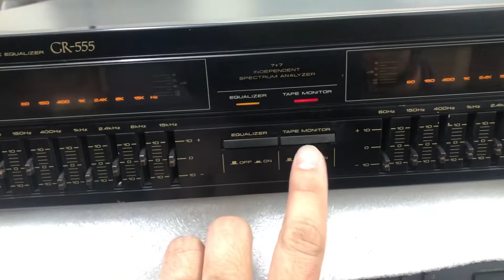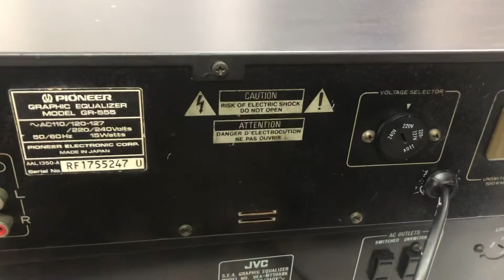Tét lọc Pioneer 555 xuất ân thi Hưng yên